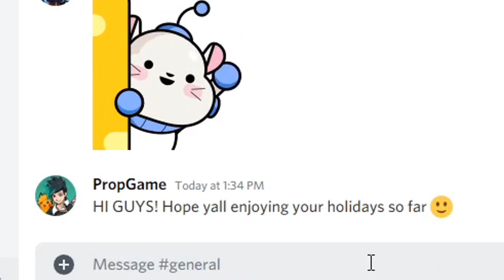PAINTING AN EPIC ANIME MURAL IN MY OWN STORE! + The REAL REASON I haven't been Posting...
► Art Supplies |
Drawing Tablet | Huion
Pencils | BIC 0.7mm
Pencil Crayons | Crayola + Prisma Color
Acryli Paint | FOLKART

► Video Gear |
Lens | 16-35mm F2.8 GM Wide-Angle Lens
Go Pro Hero 8
Gorrlia Pod
Table Top Tripod
Tracking Slider | GMV
Ground Slider | NEWER

► Gaming Gear |
Laptop | Alienware R4
Mouse | RAZR

Thank for stopping by the channel!! =)